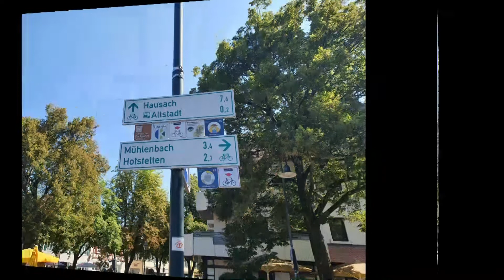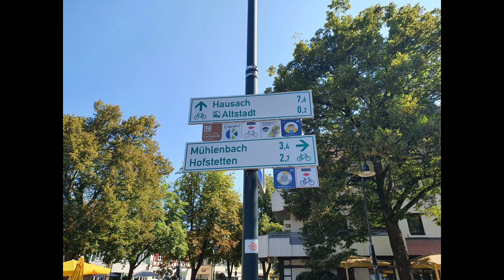Eine Reise wert Haslach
Das Kinzigtal ist so schön, besonders Haslach,viele alte Gebäude, man kann schön bummeln, Hermes, das Essen empfehlenswert.